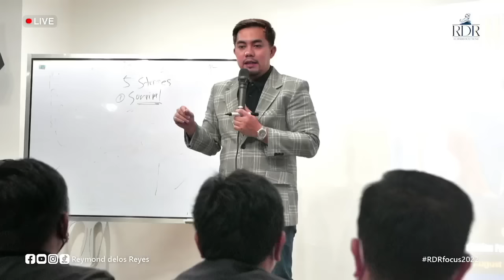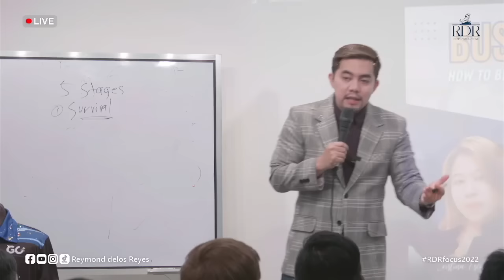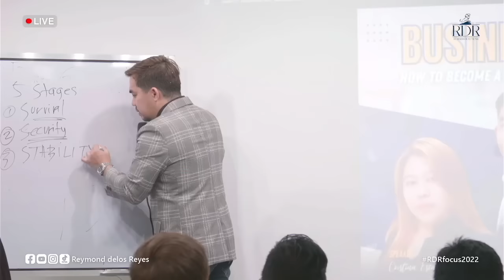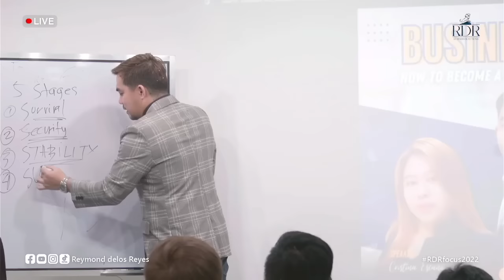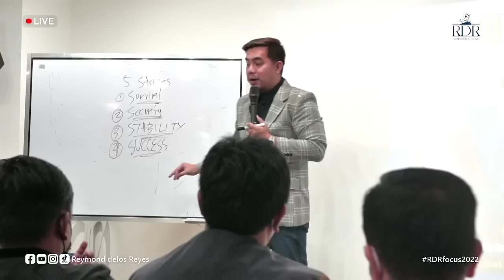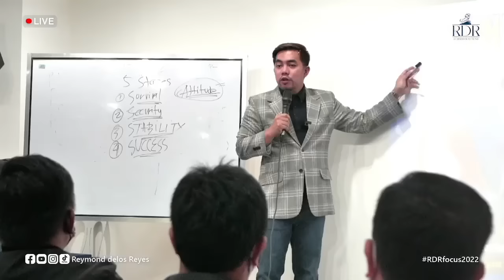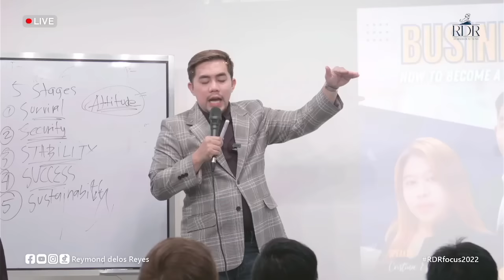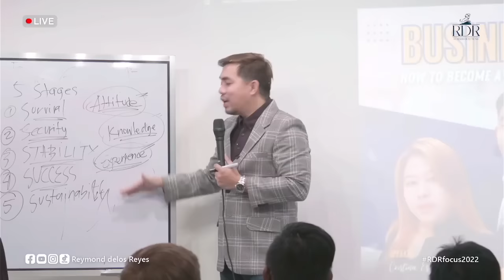5 Stages sa Pagnenegosyo! | RDR Live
"Hindi Mali ang negosyo, Mali ka lang na may-ari sa negosyo,
kasi complacent ka!"